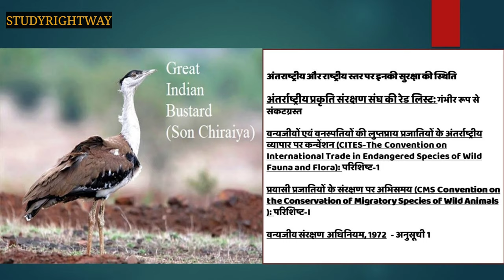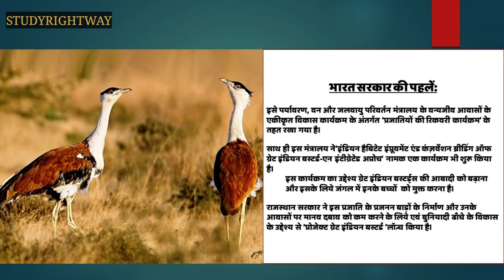GREAT INDIAN BUSTARDS , SAVE GREAT INDIAN BUSTARDS , विलुप्त होती सोनचिरैया, iucn redlisted